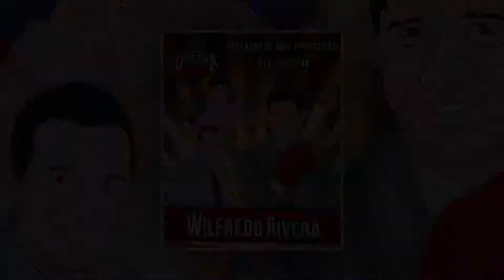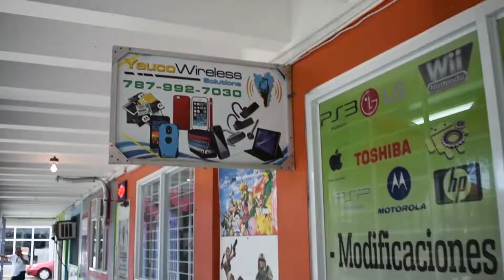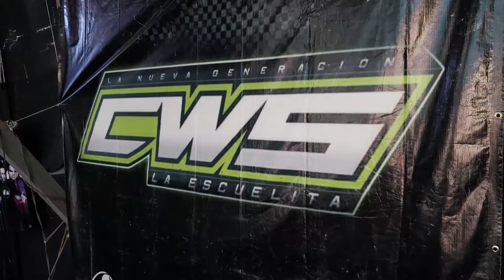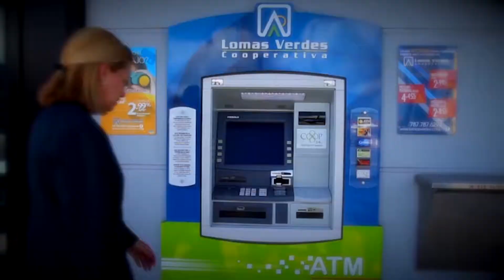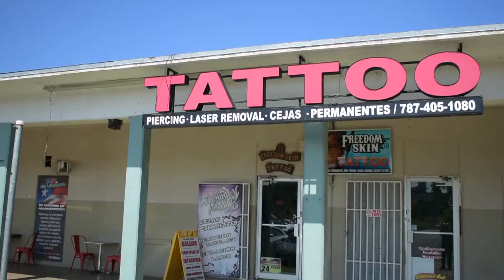Otra Cara Domingo